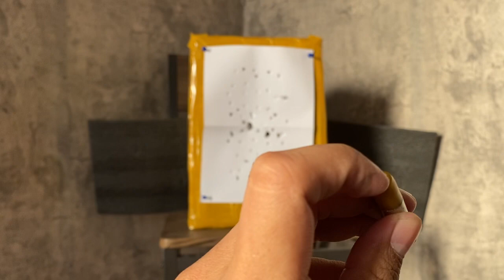Wingun 2.5 นิ้ว มือสอง | Choice BB Gun Shop